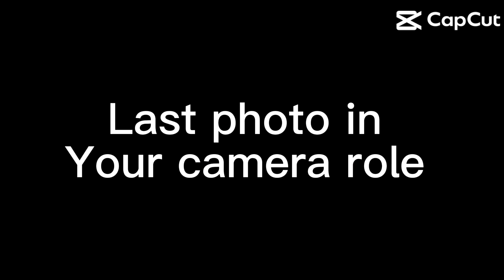viral youtubeshorts viralshort veiws_viral_video_subscribers_grow shortvideo fypシ fyp